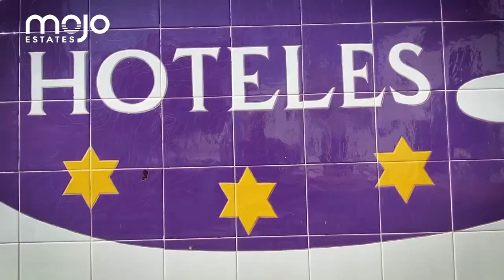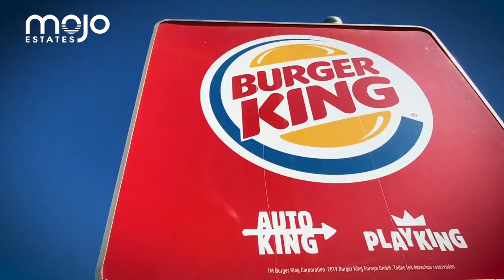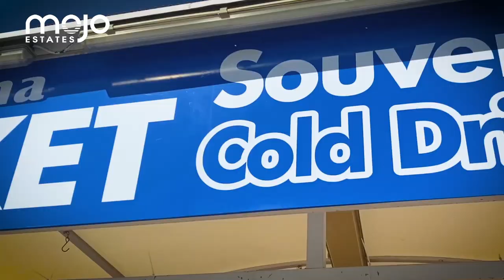€9.000.000 | HUGE Investment Opportunity in Benalmádena! | Mojo Invest | Vlog #021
Mojo Invest
... Follow Lorena, Per & Jacob inside the Bargain of the year! 🤩

Building of 8 floor:
- semi-basement: 91 m2
- 0 floor: 1259 m2
- 1st floor: 24 rooms: 508 m2
- 2nd: 24 rooms: 517m2
- 3rd to 8th floor: 25 each 3117,18 m2
Total land: 5.000m2

Rembrandt:
Semi basement: 190,26 m2
O floor: 479 m2 (6 rooms)
8 floors: 12 rooms each (96 total) 358,66 m2 per floor
Total land: 3539 m2

Hotel Goya:
4 floors: 4.443,05m2 (doesn’t appear how many rooms are, but in the email they say 100)
0 floor: 1140,37m2

3 plots
Plot: 1540,38m2
Plot: 564,35m2
Plot: 1318m2

What does Mojo mean?

Mojo Estates is the leading agency on the Costa del Sol
The name is a contraction of our surnames MOensted and JOhansen

Mojo estates agents partner with you throughout your home search, providing their expertise and deep knowledge of the Costa del Sol real estate market to help you find a home you love.